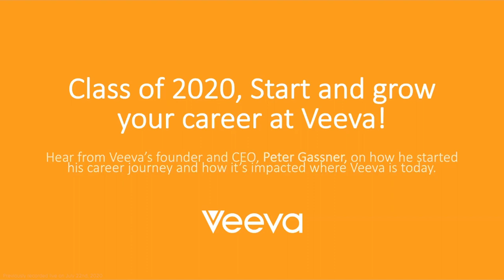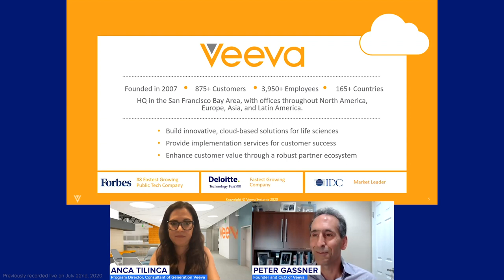Start Your Career With Veeva | WayUp Virtual Info Session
Learn more about Veeva, check out their profile on WayUp

Join Veeva’s Fireside Chat to hear from Founder and CEO, Peter Gassner, on how he started his career journey and how it’s impacted the company that Veeva is today.

This session focused on Veeva’s most popular program, Generation Veeva that’s designed to develop you professionally in a supportive environment. Workshops, mentors, career path planning are all things you can look forward to as you grow your career at Veeva.

Whether you want to start your career in consulting, engineering, or the world of product management, joining the Generation Veeva development program will be sure to put you on the right path.

About WayUp:

WayUp is the go-to platform for millions of early-career professionals to explore job and internship opportunities, receive advice, and get discovered by employers. Top companies (including Fortune 500s, startups, and nonprofits) use WayUp’s platform to reach, recruit and engage with the new generation of early-career talent. Since launching in 2014, WayUp has helped millions of candidates launch their careers.